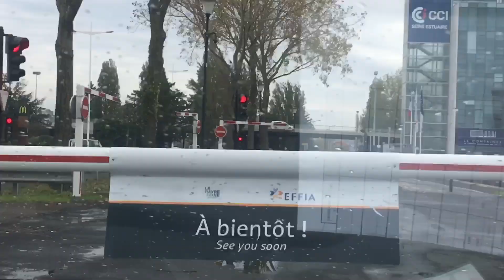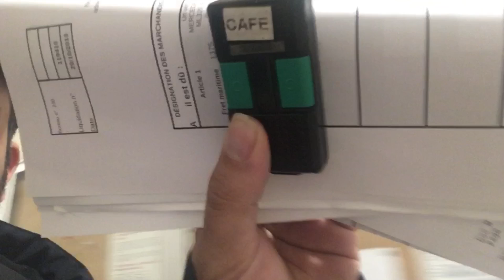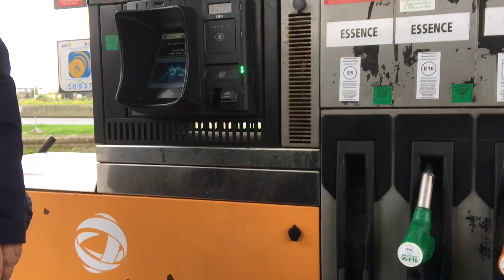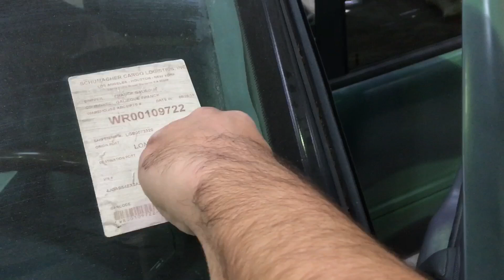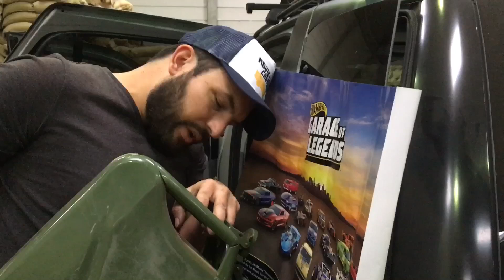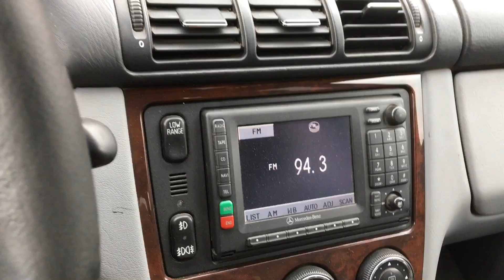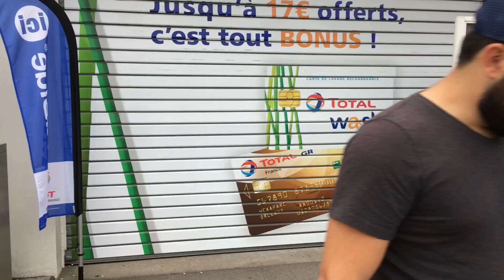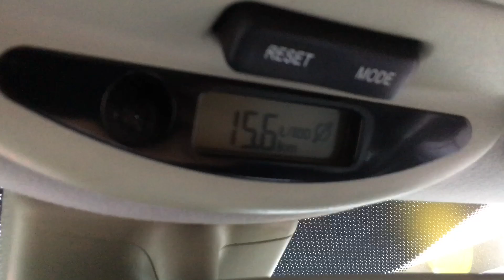Je vais chercher la ML de Jurassic Park au Havre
Aujourd’hui on part au Havre chercher la réplique de Mercedes ML du film Jurassic Park : the Lost World ! Comme d’habitude ça ne sera pas aussi simple qu’espèré